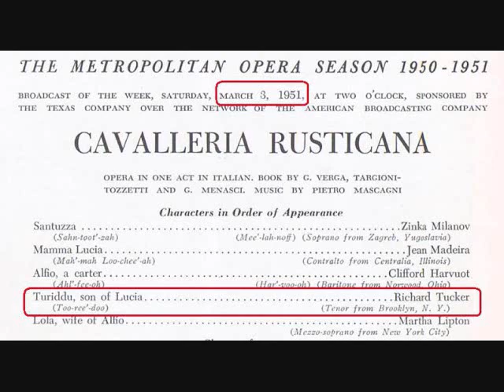Richard Tucker in Cavalleria Rusticana (1951 Met broadcast)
A big thank you to my friend for sending me this recording!

The AMAZING Richard Tucker sings the role of Turridu in this 3 March 1951 Met broadcast of Cavalleria Rusticana.

Included are the:
'Siciliana' (O Lola ch'hai di latti la cammisa)
'Brindisi' drinking song (Viva il vino spumeggiante)
'Addio alla Madre' (Mamma, quel vino è generoso)

Other cast members included Zinka Milanov, Jean Madeira, Clifford Harvuot, and Martha Lipton.